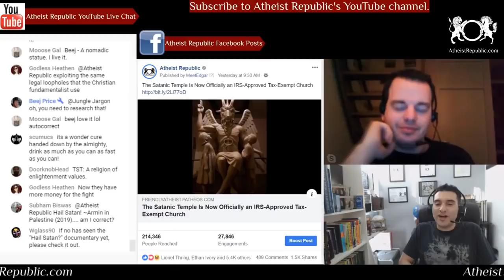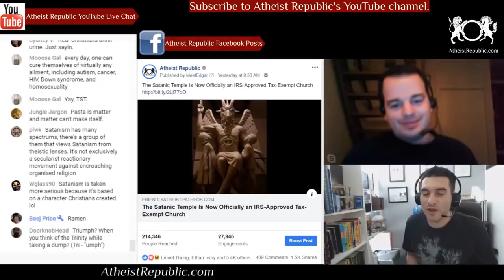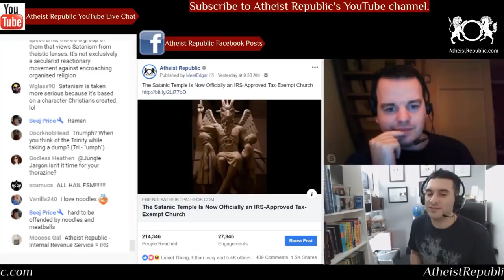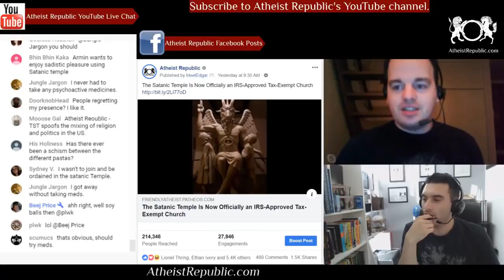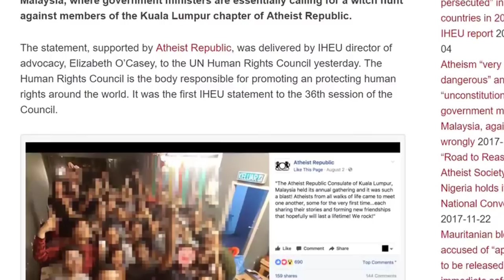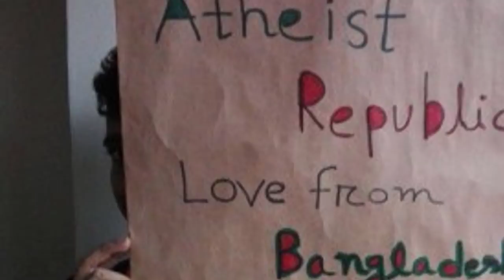Satanic Temple Is Now an IRS-Approved Tax-Exempt Church 😈💲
The Satanic Temple is now an official temple. According to them, the IRS has recognized the group as a tax-exempt religious organization. Temple co-founder Lucien Greaves added that there was nothing hypocritical about a group that fights religion applying for the religious tax exemption. In fact, he was motivated to seek the exemption specifically after Donald Trump signed an executive order telling the Treasury Department not to go after religious institutions.

Source: The Satanic Temple Is Now Officially an IRS-Approved Tax-Exempt Church
Location: Salem, Massachusetts